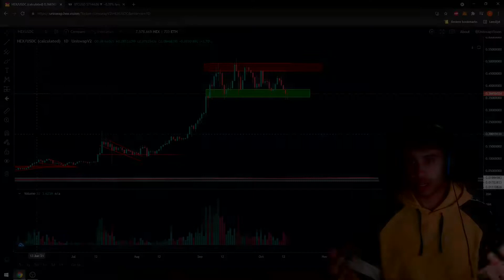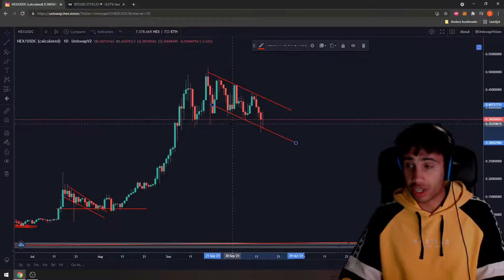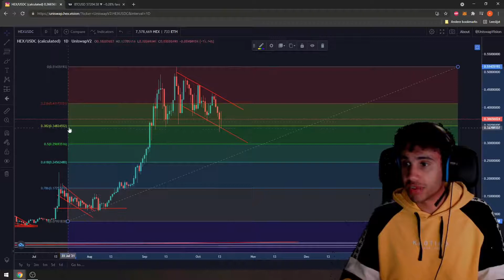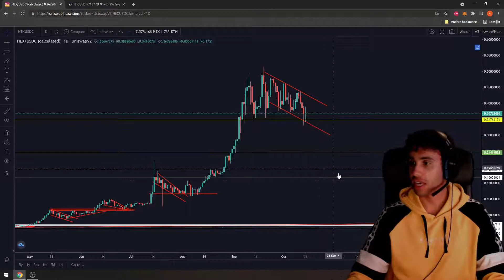Het Nieuwe Scenario! | Hex In Meest Belangrijke Patroon | Hex Crypto Koers Analyse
in deze video gaan we de nieuwe koers data van Hex crypto verwerken en interpreteren. In mijn vorige video had ik het over een koersdoel van 1 usd voor Hex op een redelijk korte termijn, waar ik nu anders over denk. Dit komt omdat we meer data hebben dat het tegendeel bewijst. De koers van Hex vormde eerst een sideways channel. Dit werd opgevolgd door een descending triangle, wat weer werd opgevolgd door een falling channel. Ik denk dat prijs van Hex hierdoor weer in een bekend patroon is geraakt.